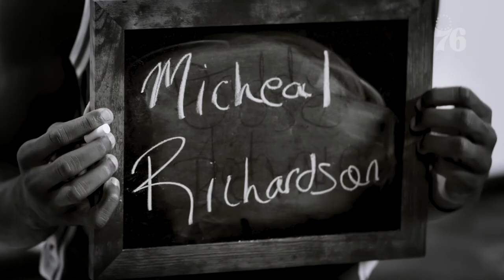Black History Month Inspirations: Josh Richardson x Micheal Richardson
"He really taught me a lot about basketball...about life outside of basketball — how to be a man, how to treat people. I'm grateful for that."